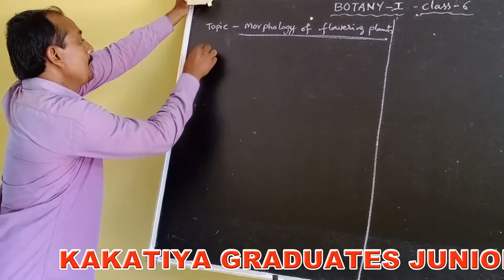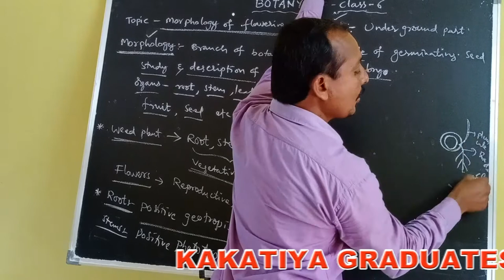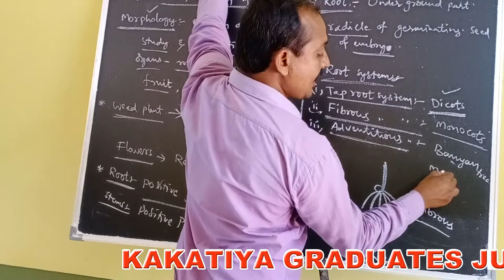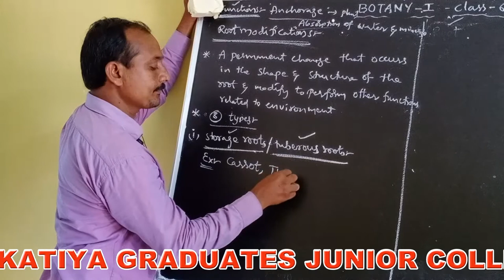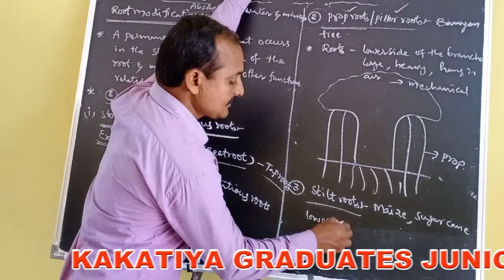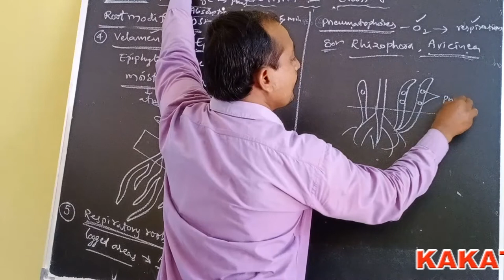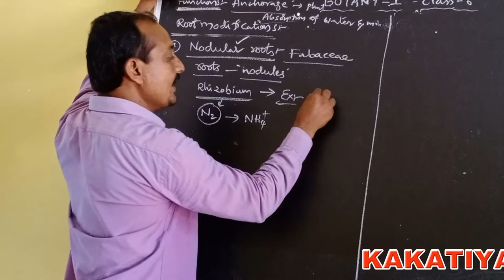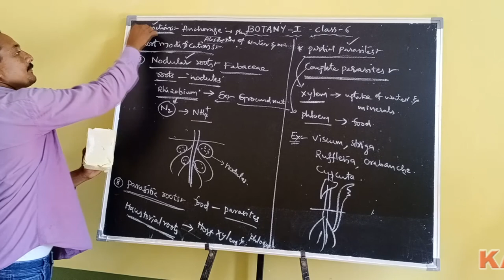Kakatiya Online Classes-Narsampet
Botany-I Class-6 By K.Srikanth Reddy Sir
Narsampet